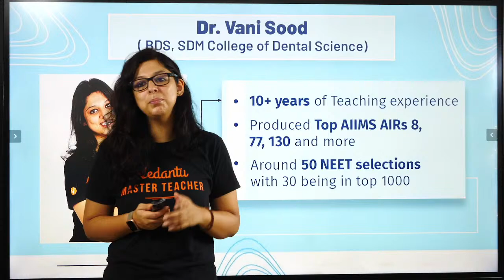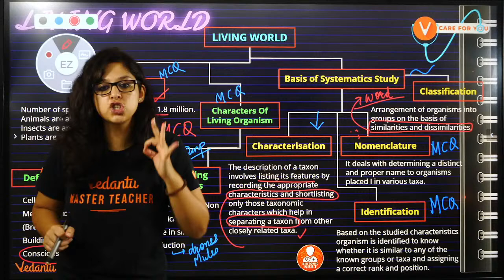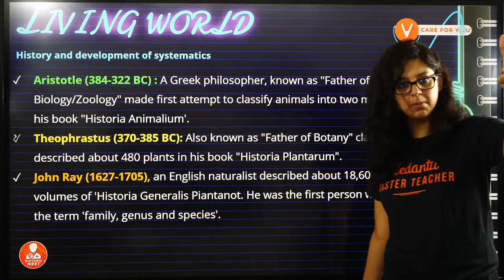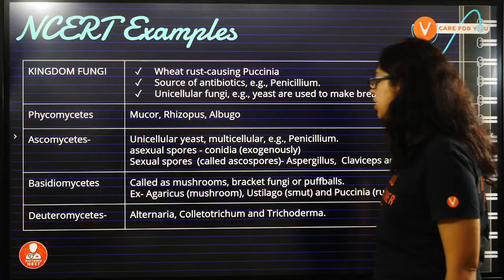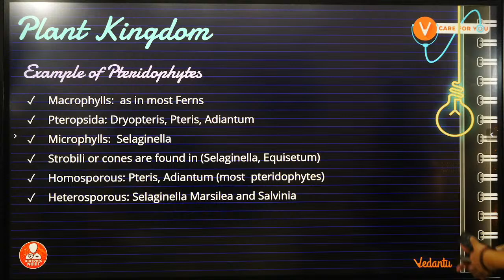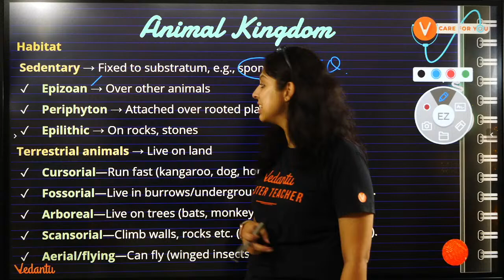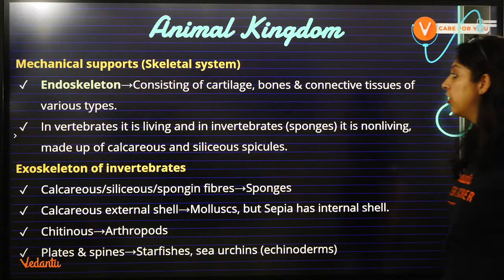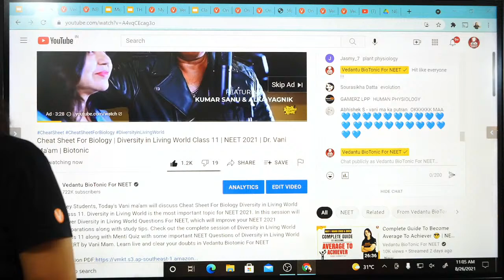Cheat Sheet For Biology | Diversity in Living World Class 11 | NEET 2021 | Dr. Vani Ma'am | Biotonic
NEET2024 MedicalEntrance FreeEducation NEETPreparation" Hey Students, Today's Vani ma'am will discuss Cheat Sheet For Biology Diversity in Living World Class 11. Diversity in Living World is the most important topic for NEET 2021. In this session will cover Diversity in Living World Questions For NEET, which will improve your NEET 2021 Preparations along with study tips. Check out the complete session of Diversity in Living World Class 11 along with Menti Quiz with some important NEET Questions of Diversity in Living World NCERT by Vani Mam. Learn live and clear your doubts in Vedantu Biotonic For NEET

👉 Benefits of taking PCB-Crash Course:
1. Solve unlimited doubts with Doubt experts on our Doubt App from 11 AM to 8 PM
2. 120 Live sessions of 1.5 hours each session
3. 10 full and 10 Part syllabus test to make you exam ready
4. Amazing tricks & tips to crack NEET 2021 Questions in power-packed 90 Min sessions
5. Learn on a 2-way Interactive Platform where the teacher is always with you